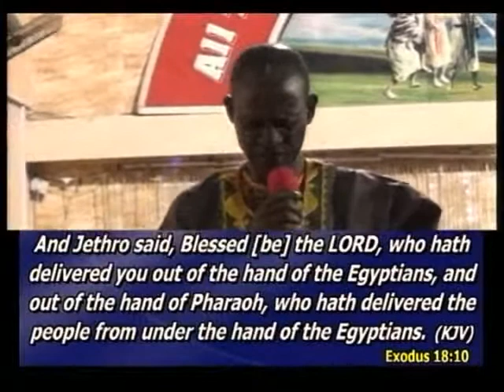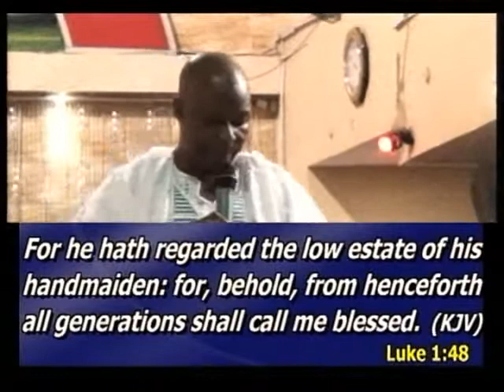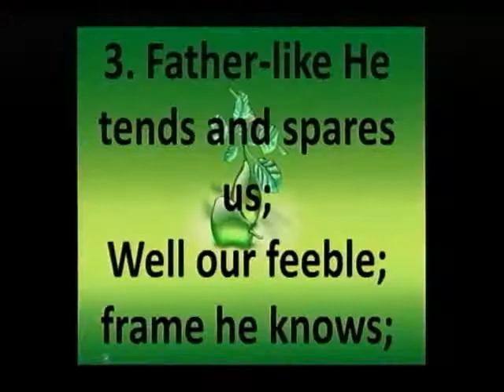Sunday Service 7th May, 2017 @GAC HQ